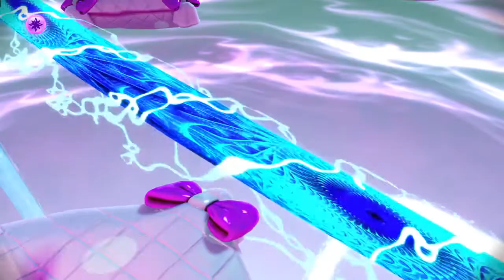Skylanders Trap Team Ball Sprawler Trophy Achievement PS4